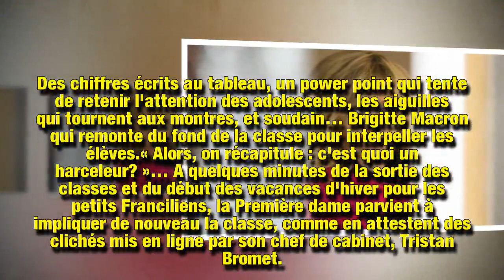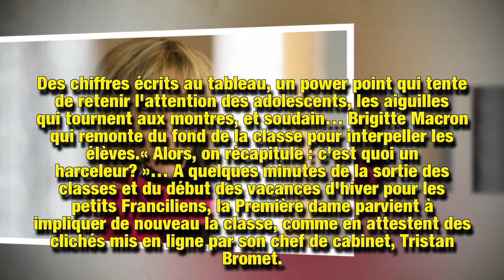Quand Brigitte Macron retrouve ses réflexes de professeure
Bien avant de devenir Première dame en mai 2017, elle fut l'une des professeures préférées du lycée La Providence, à Amiens. Brigitte Macron n'a rien oublié de cette vie au contact d'un jeune auditoire. Elle l'a encore prouvé au cours d'un récent déplacement dans un établissement scolaire de la banlieue parisienne…